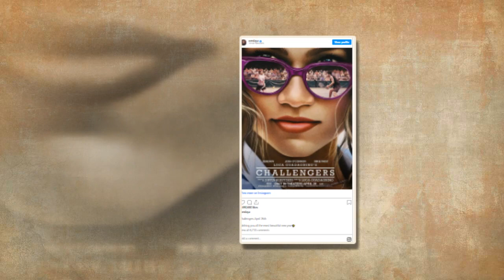New Update!! Breaking News Of Zendaya and Tom Holland || It will shock you